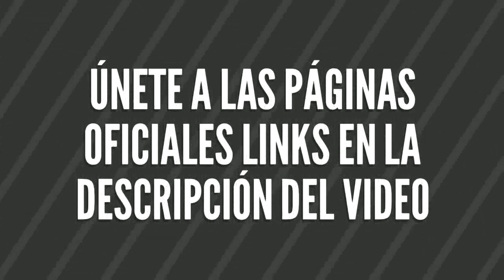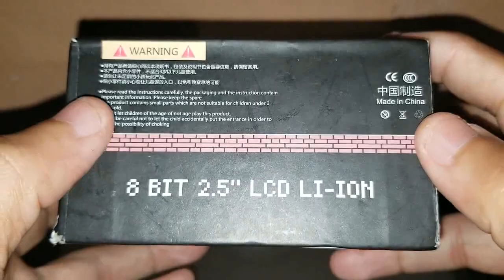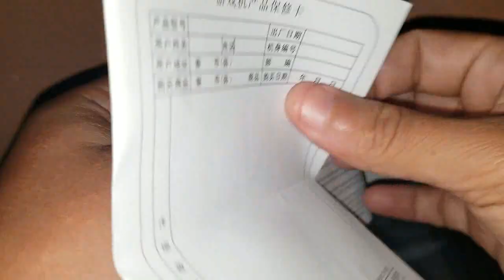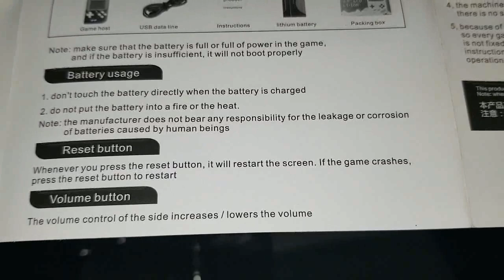Probamos una Game Boy China - Juegos de la NES en la Palma de la Mano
Aquí les traigo una pequeña revisión a una Game Boy pirata llamada Cool Baby, la cual tiene 129 juegos en 1, todos ellos de la mítica Nintendo NES también conocida en Japón como Famicom, pero realmente vale la pena? su catalogo es bueno? como se juega con ella? esto y mucho mas lo sabrás al ver el vídeo.